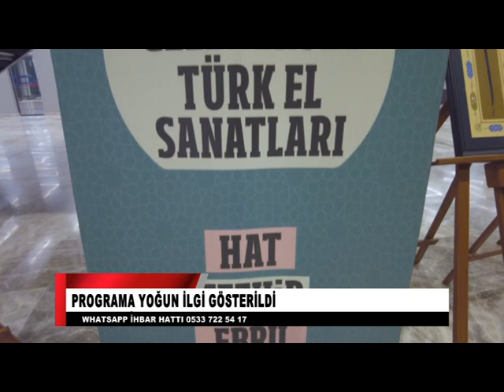BÜYÜKŞEHİR HZ. MEVLANA'YI ANDI